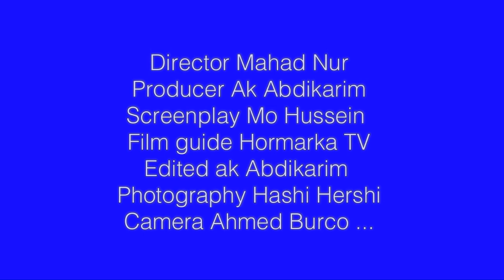HORMARKA TV INTERVIEW WITH HABIBA HAJI